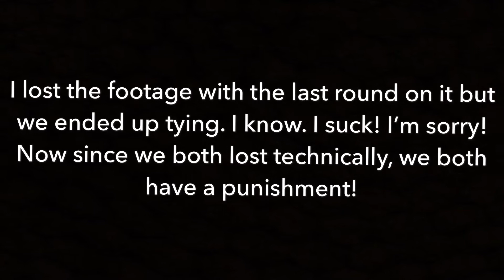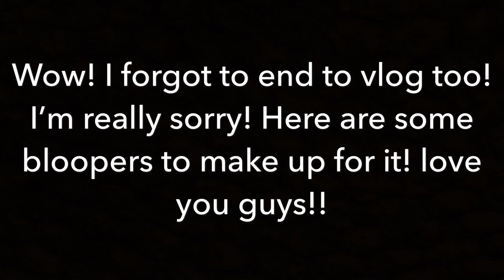HOW WELL DO WE KNOW EACH OTHER?! (Disgusting) // Gabbie Huddleston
Hey guys! Hope you enjoy Paris and I cracking eggs on each other’s heads!! Sorry this vlog is on the long side but just stick with me! Love y’all!!